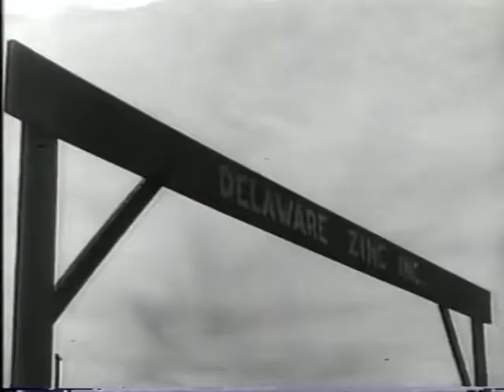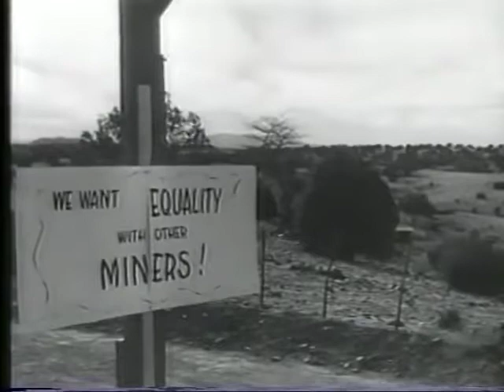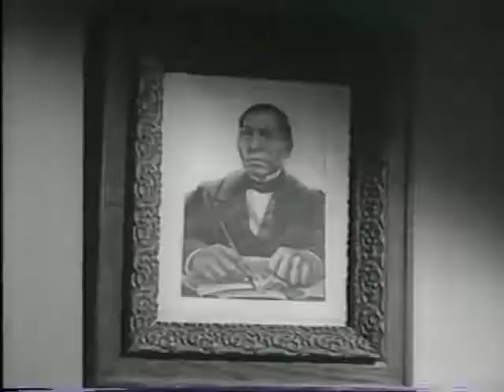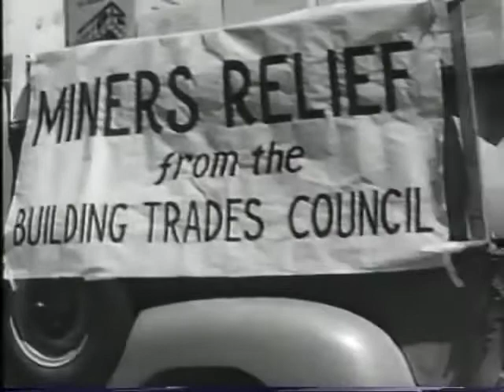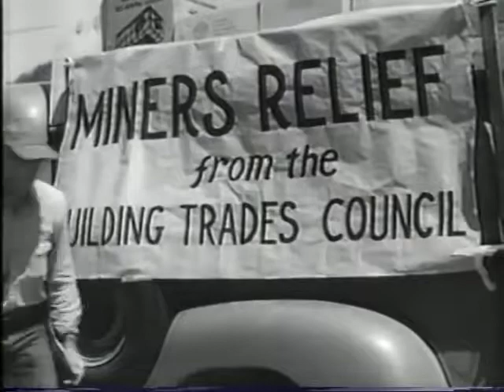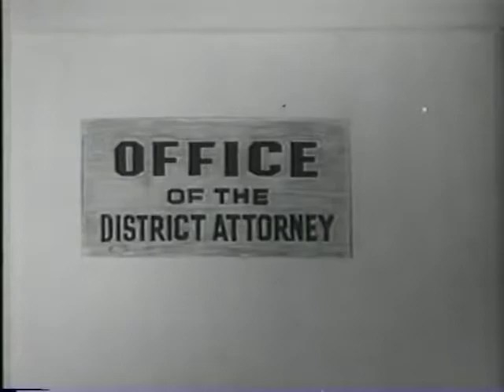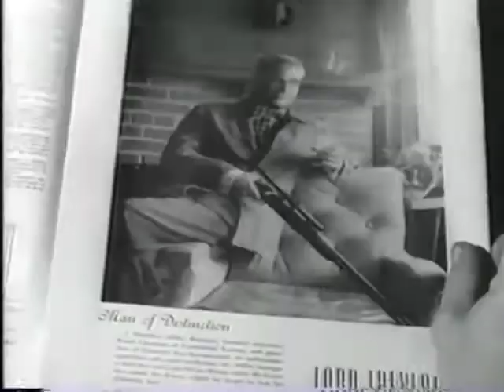Salt Of The Earth [1954]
Noam Chomsky on "Salt of the Earth:" "It came out at the same time as On the Waterfront, which is a rotten movie. And On the Waterfront became a huge hit — because it was anti-union. See, On the Waterfront was part of a big campaign to destroy unions while pretending to be for, you know, Joe Sixpack. So On the Waterfront is about this Marlon Brando or somebody who stands up for the poor working man against the corrupt union boss. Okay, things like that exist, but that’s not unions — I mean, sure, there are plenty of union bosses who are crooked, but nowhere near as many as C.E.O.s who are crooked, or what have you. But since On the Waterfront combined that anti-union message with “standing up for the poor working man,” it became a huge hit. On the other hand, Salt of the Earth, which was an authentic and I thought very well-done story about a strike and the people involved in it, that was just flat killed, I don’t even think it was shown anywhere. I mean, you could see it at an art theater, I guess, but that was about it. I don’t know what those of you who know something about film would think of it, but I thought it was a really outstanding film."

The film depicts the International Union of Mine, Mill and Smelter Workers, a militant CIO union expelled in 1951 for its Communist leadership [beginning in the late 40's, the CIO's tactic under liberal reformist Walter Reuther, was to expel Communists from the unions themselves, but some unions, like the mine workers and United Public Workers of America were so saturated with Communists they were expelled wholesale]

What's daring about the film is the women and men who stubbornly made it, right down the slew of extras, who are actual workers in that New Mexico town. The film's screenwriter, director, and producer, were all blacklisted Hollywood talent - who obviously despite the blacklist put together the funds for this decidedly pro-worker, pro-union film. Biberman, the director, was a member of the "Hollywood Ten," which included Lester Cole, Dalton Trumbo, and John Howard Lawson, all Party members as well.

Among the cast are actors Will Geer and David Wolfe. Geer was a longtime labor organizer with the Communist Party and former lover of Harry Hay. Wolfe, whose film career seems to end here, goes on to become the partner of entertainer Tommy Tune before dying from AIDS in 1994.